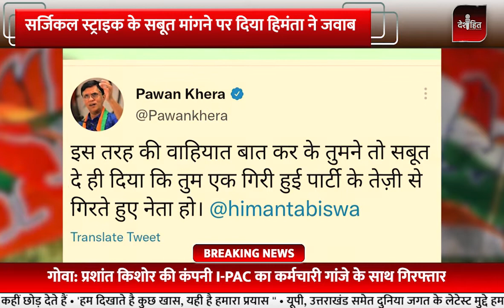CM Himanta Biswa Sarma ने Rahul Gandhi से पूछा, 'आप सचमुच राजीव गांधी के बेटे हैं या नही | DHN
About Video: Assam Chief Minister Himanta Biswa Sarma शुक्रवार को उत्तराखंड  में प्रचार करने पहुंचे. सभा को संबोधित करते हुए हिमंत बिस्वा ने Congress MP Rahul Gandhiपर तंज कसा,  कहा कि राहुल गांधी से क्या पूछा जाना चाहिए कि उनके पिता कौन हैं। सरमा ने कहा कि भारतीय सेना ने पाकिस्तान में सर्जिकल स्ट्राइक की तो राहुल गांधी नइसके सबूत मांग रहे थे। क्या हमने कभी उनसे सबूत मांगा कि आप राजीव गांधी के बेटे हैं या नहीं

In This Video:
rahul gandhi
himanta biswa sarma
congress
bjp
uttarakhand assembly election 2022
uttarakhand
uttarakhand elections 2022
uttarakhand polls 2022
assam cm latest news
assam cm
himanta biswa sarma latest news
himanta biswa sarma on rahul gandhi
rajiv gandhi
CM Himanta Biswa Sarma ने Rahul Gandhi से पूछा, 'आप सचमुच राजीव गांधी के बेटे हैं या नही